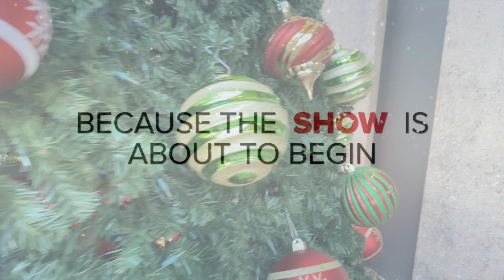Virtual Tree Lighting & Holiday Sing 2020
Join us for our first virtual Tree Lighting and Holiday Sing event. Along with this video, we have some other events happening this December. Santa is coming to town the 15th through 17th, we have daily activities for you to try, and we have a Holiday Decorating contest!